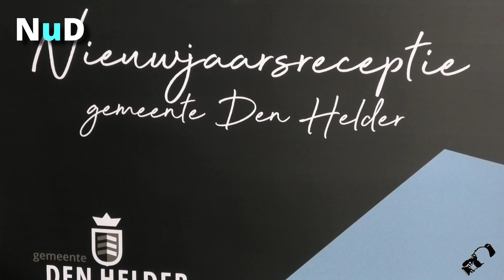Nieuwjaarsreceptie Den Helder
8 jan2024 Huisduinen.
In het nieuwe stadhuis op Willemsoord is de jaarlijkse nieuwjaarsreceptie gehouden van de gemeente Den Helder en gelijk de bekend making van de Jutter van het Jaar.